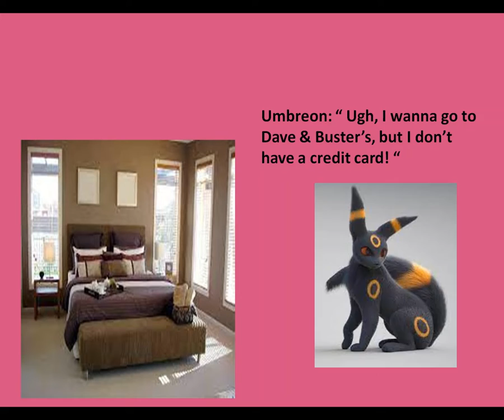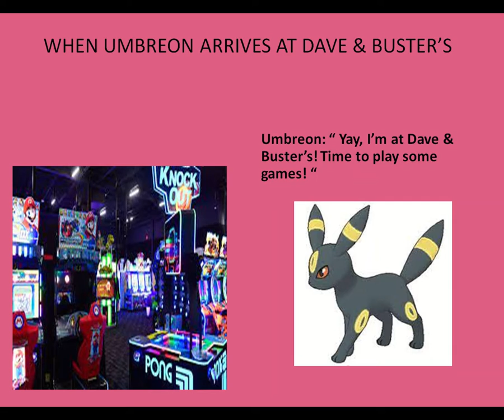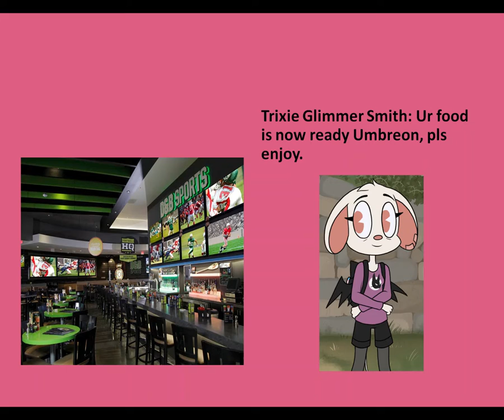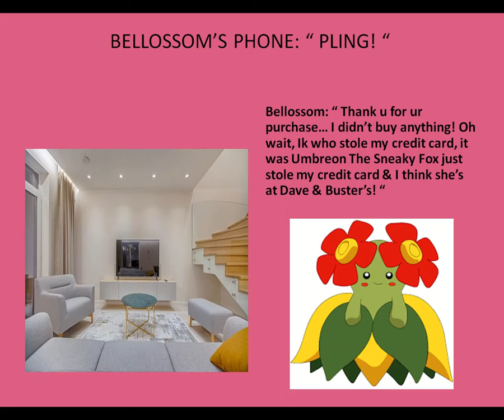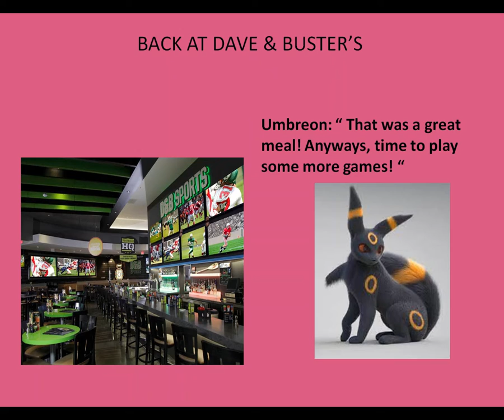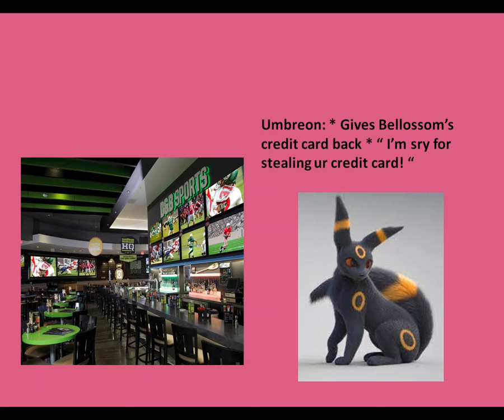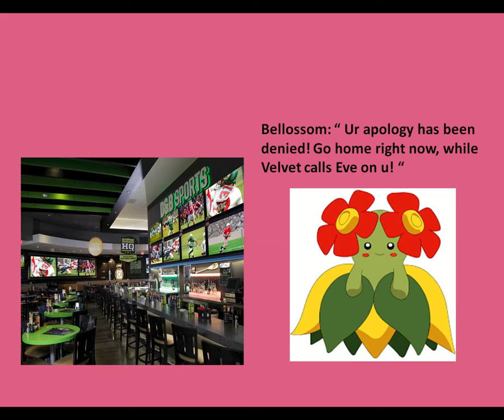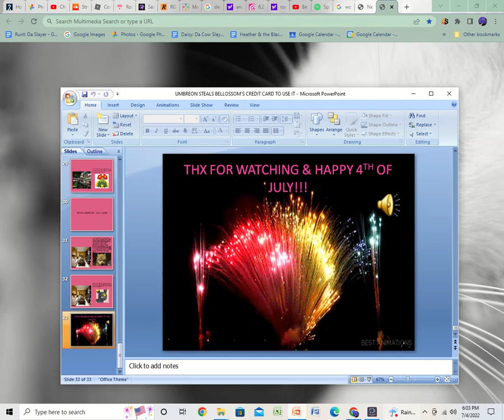UMBREON STEALS BELLOSSOM'S CREDIT CARD TO USE IT AT DAVE & BUSTER'S/GROUNDED!